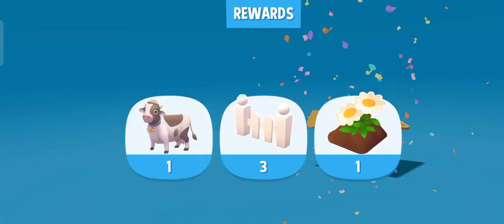WELCOME TO FRAMCEL FARM (LEVEL7) FARMVILLE